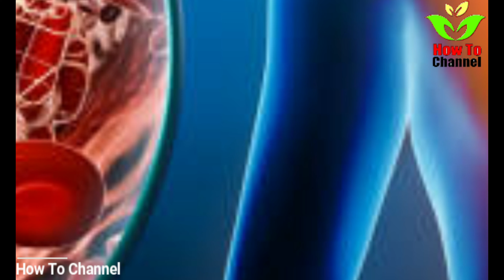what are the first signs of a blood clot! Warning Signs of a Blood Clot That You Should NeverIgnore!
what are the first signs of a blood clot! Warning Signs of a Blood Clot That You Should Never Ignore!
Utmost of the time, blood clots are a good thing. When you get injured, you need your blood to solidify and clump together at the point to help stop the bleeding. But occasionally clots crop up when they ’re not demanded, and that can spell trouble — especially if they form in the deep modes near your muscles.

Lump in one branch
low section of woman with ankle pain sitting on bed
A blown leg or arm is one of the most common signs of a DVT. “ Blood clots can block the healthy inflow of blood in the legs, and blood can pool behind the clot causing lump,” .

blood clot in leg Leg or arm pain blood clot symptoms in leg
Generally, DVT pain comes as a quintet with other symptoms like swelling or greenishness, but occasionally it can stand alone.
 “ Unfortunately, pain from a blood clot can fluently be incorrect for a muscle cramp or strain, which is why the issue frequently goes undiagnosed and is specifically dangerous,” saysDr. Navarro.

Greenishness on your skin
While it’s true that a bruise is a type of blood clot, it’s not the kind you have to worry about. You ca n’t see a DVT. You might see some bruise-suchlike abrasion, but you ’re more likely to see red. A DVT causes greenishness in the affected branch and makes your arm or leg feel warm to the touch.

Casket pain
A pain in your casket may make you suppose heart attack, but it could be a pulmonary embolism. “ Both a PE and a heart attack share analogous symptoms,” saysDr. Navarro. Still, PE pain tends to be sharp and pecking, and feels worst when you take a deep breath.

Briefness of breath
A blood clot in your lung slows your oxygen inflow, and that can leave you feeling winded. “ You frequently wo n’t have the stamina or breath to make it up stairs. You feel lousy,” says GeorgeP. Teitelbaum,M.D., interventional neuroradiologist and director of the Stroke & Aneurysm Center at Providence Saint John’s Health Center in Santa Monica, Calif. Get help snappily, especially if this comes on suddenly.

Blood Clot Symptoms Unexplained cough
Ca n’t stop playing? If you ’re also having briefness of breath, fast heart rate, or casket pain, it could be a PE. “ The cough will be dry, but occasionally people can cough up mucus and/ or blood,” saysDr. Navarro. When in mistrustfulness, phone your croaker or go straight to the ER.

Blood Clot A racing heart
When oxygen is low, your heart rate goes high to try to make up for the deficit. Feeling a flutter in your casket and having trouble with deep breaths could be your body transferring out an SOS that you ’ve got a PE lurking in your lungs,Dr. Teitelbaum says.